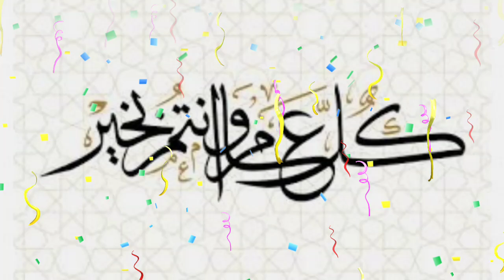أجواء العيد 🎉حضرت معاكم طاولتي المزيانة ❤مشترياتي من النحاس😍وينه حق الملح؟🤔😄